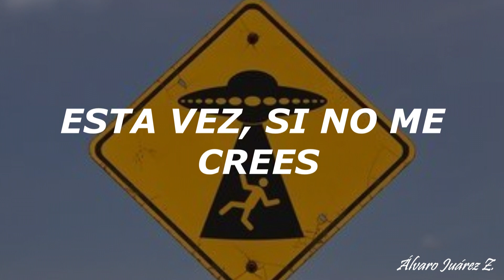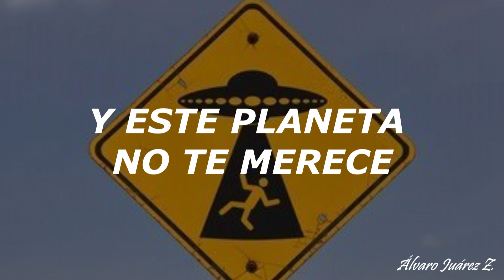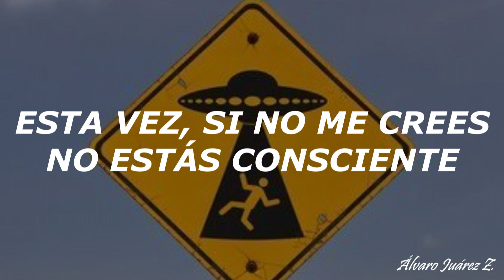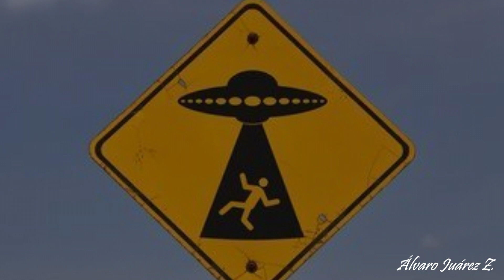Nuevo México - Little Jesus / (LETRA)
.                     Nuevo México / LETRA
.                         L i t t l e   J e s u s

Luces bien con luz blanca, y sin luces también
Siento que te conozco de otro lado, pero no sé
Qué lástima que no supimos cómo
Cómo interpretar nuestra señal

No lo ves, lo sientes
Creo que esto es diferente
Esta vez, si no me crees
No estás consciente
Que eres extraterrestre
Y este planeta no te merece

Y no podremos regresar
Pronto, porque es tarde
Y las estrellas ya están en otro lugar
Y nuestra ruta va a cambiar
Viaje estelar

Quiero hacer algo ilegal antes de amanecer
La Luna nos protege y nos da un lugar para escondernos
Antes de que te venga a buscar la policía espacial

No lo ves, ni lo sientes
Pero esto es diferente
No estás consciente
Que eres extraterrestre

Y nos podremos escapar
Pronto, aunque sea tarde
Cuida tus frecuencias

Aunque sé que nadie
las va a interpretar
Viaje estelar

Compositor: Santiago Casillas
Letra de Nuevo México © Fonit Cetra Music Publishing Srl, Soleluna Edizioni Musicali Srl

.                  DATOS GENERALES

Artista: Little Jesus
Álbum: Río salvaje
Fecha de lanzamiento: 2016
Género: Rock
País: México
Estado: Ciudad De México
Delegación: Gustavo A. Madero
Continente: Norteamérica
Sello Discográfico: Universal Studios México
Estados Unidos Mexicanos (E.U.M)

.              REDES DE LTTLE JESUS

.                      INTEGRANTES

Santiago Casillas
Truco Sánchez
Fernando Bueno
Arturo Vázquez-Vela
Carlos Medina
Alejandro Pérez Viazcán

.                          MIS REDES